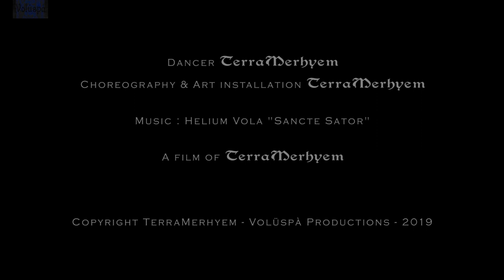AMATERASU, a film of Terra Merhyem, music Helium Vola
This is a dance to honor Amaterasu, the japanese Goddess of the Sun... The Sun seems to be under the sky and above the Earth and everything/being on Earth (and, as far we may know, in the Universe) is subject to Time...
I created in Second Life an art installation entitled "A brief History of Time" (inspired by the book by Stephen Hawking)... The oppressive wheel of time, the four cardinal points and the four seasons... and entropy in action...
In a short time, I will destroy this installation and all that's left of it will be this film and some photos... Entropy... :-)